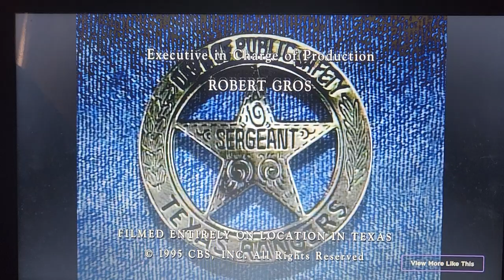Top Kick Prods./Sony Pictures TV/The Ruddy Greif Co./CBS Productions/ViacomCBS Dist. (1995/2021)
From a HD remaster of season 2 of Walker, Texas Ranger on the Roku Channel